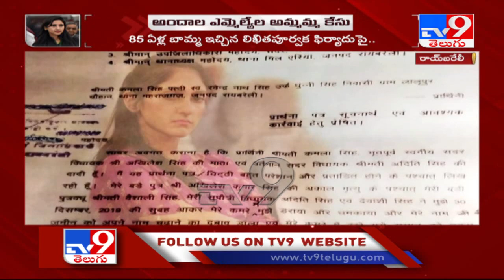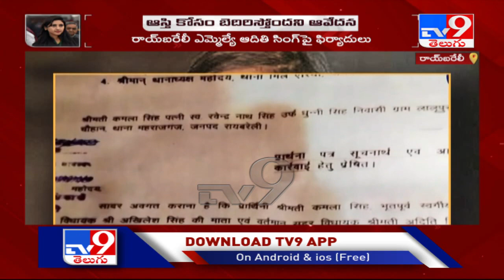UP cops begin probe after Cong MLA grandmother accuses her of harassment - TV9